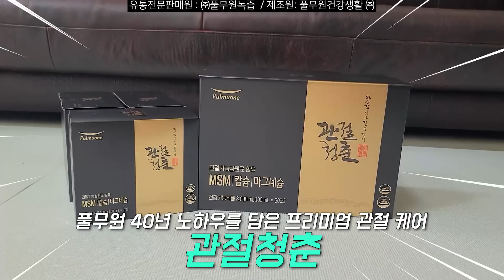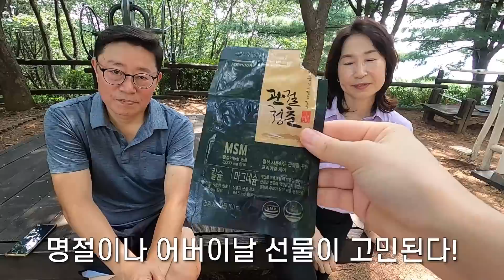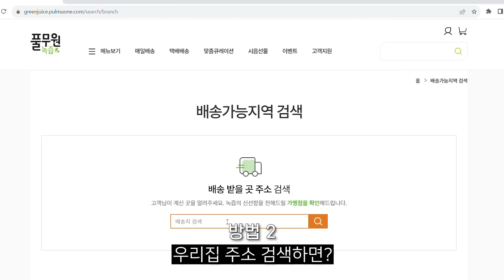무식하면 용감하댔다. 온가족 끄집고 폭염 속 더위 극복 산행 다녀왔어요 (등산 브이로그)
구독자 여러분 폭염 속 여름, 잘 보내고 계시나요?
거누파파는 이 더위를 뚫고! 폭염주의보 날 등산을 다녀왔습니다. 이열치열!
관절이 삐그덕 대는 친구들에게 버림받고 결국 건우마더, 작누, 건우를 몽땅 끌고 등산을 다녀왔네요.
오래오래 등산하려면 건강할 때 더욱더 지켜야 하는 관절!
다가오는 추석 명절 때 우리 엄마아빠 관절 건강을 위해 관절청춘 어떠신가요?
관절청춘 선물 받고픈 엄마아빠들은 이 영상을 자식들에게 살포시 공유해보세요ㅋㅋ

추석 맞이 특별 이벤트 2+1 진행 중!
유통전문판매원: (주)풀무원 녹즙 / 제조원: 풀무원건강생활(주)

(거누파파네 구독자를 위한 대혜자 이벤트가 있어요 속닥속닥)

💛관절청춘X거누파파네 구독자 이벤트💛
댓글 이벤트에 참여해 주신 거누네 구독자 30명께 관절청춘 한 달분 (30포)를 쏩니다!

✔참여 방법:
1) 본 영상을 끝까지 시청한다.
2) 내가 생각하는 이번 영상의 킬링 포인트 + 관절청춘을 내가 받아야 하는 이유를
댓글로 적어주세요.
3) 본인 댓글을 캡처하여 아래 이벤트 참여 폼을 작성해주세요 (필수)

✔당첨자 발표: 08/28(월) 위 신청서에 작성해주신 연락처로 연락 드립니다.
*08/29(화) 자정까지 회신이 없을 경우 대기 인원에게 기회가 넘어갑니다.